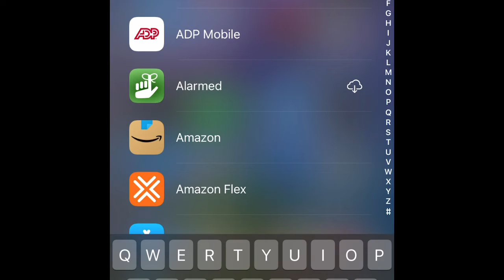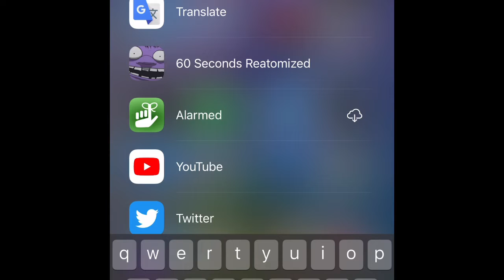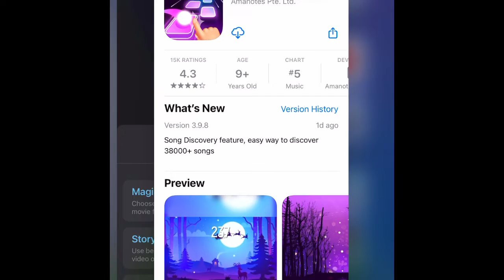Idk what this is